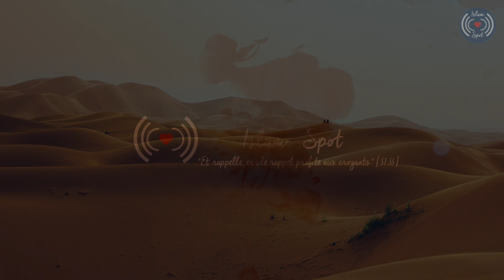L'HISTOIRE DU COMPAGNON ABDALLAH IBN RAWAHA RA